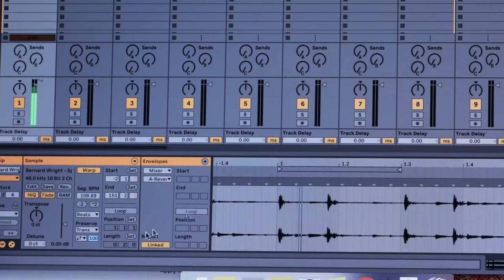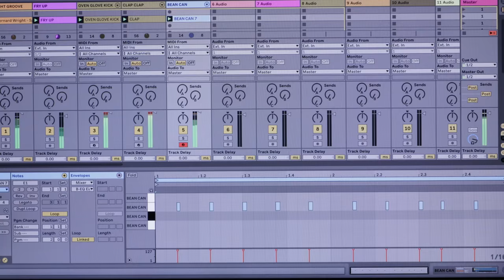Novation // Start Making - House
Check out the first video in our new Start Making series, where we use a Launchpad Pro to make a house track with a fried breakfast, tin of beans and Ableton Live 10 Lite.

What do you get with Launchpad Pro?
Everything you can see in the video (apart from the breakfast!). The sounds in the video are sampled using an iPhone and input into Ableton Live Lite, alongside the Bass Station plug-in, V-Station plug-in and an XLN Addictive Keys Instrument (one from a choice of four!).